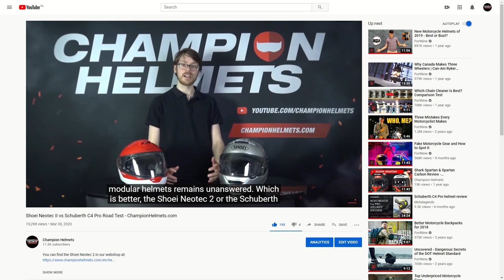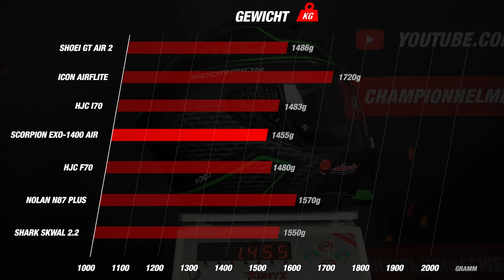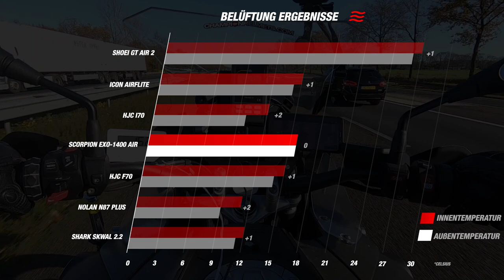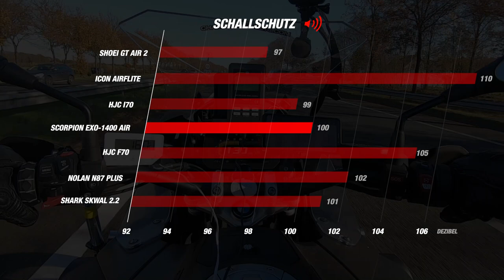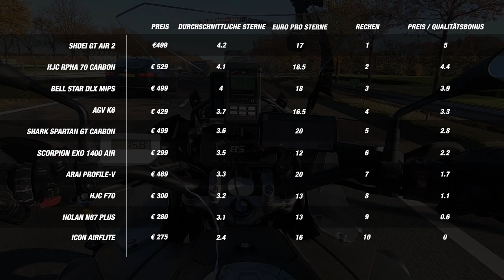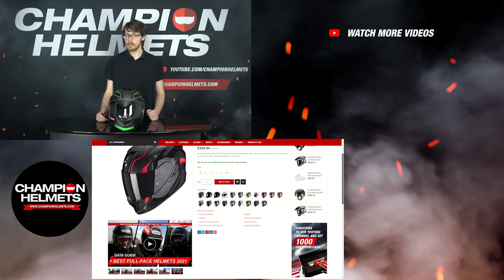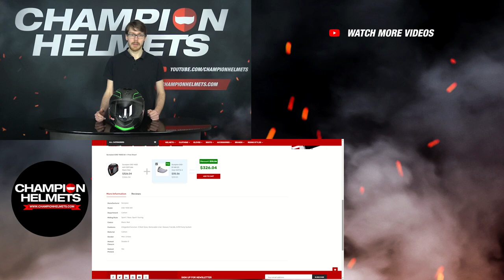Scorpion EXO 1400 Air - Straßentest - Champion Helmets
00:00 - Intro
01:25 - Material
02:32 - Visier
03:05 - Komfort
04:12 - Belüftung
04:38 - Straßentest